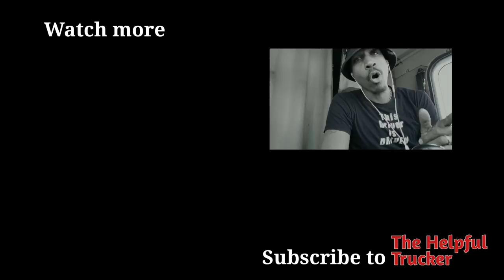Truck Driver Mistakes and Most Embarrassing Moments | 18 short stories for newbies to learn from.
In this video, I share 18 short trucker stories (mistakes and most embarrassing moments) to give the new truck driver(s) a few tips to hopefully help you guys get started smoothly as a trucker. Hope you find it helpful.

TheHelpfulTrucker Helpful Resources;